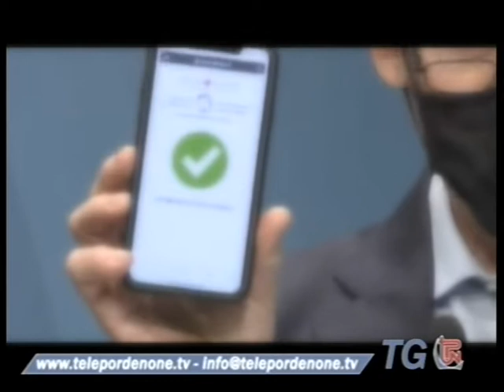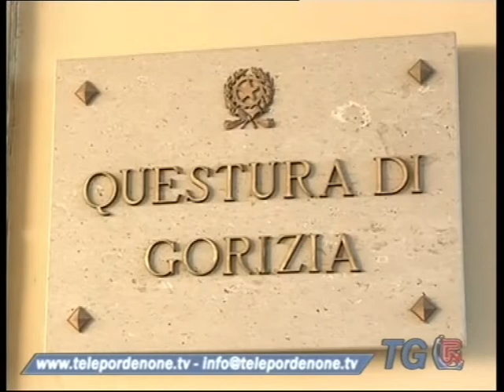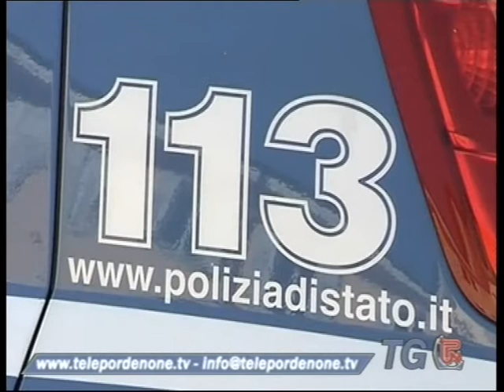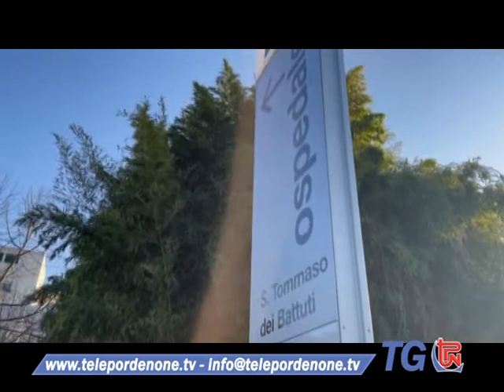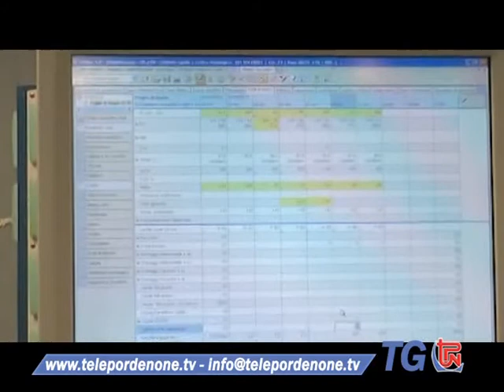TG TPN 21 LUGLIO 2021